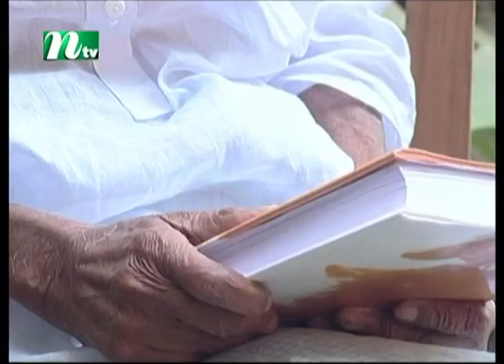বিশেষ তথ্যচিত্র : দূরন্ত খোকা | Duronto Khoka | Special Program